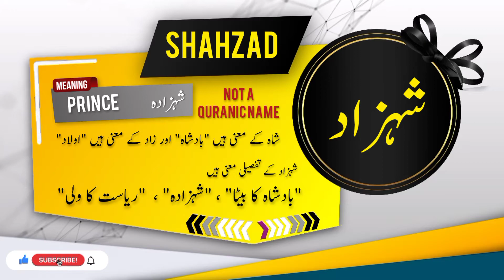SHAHZAD Name Meaning In Urdu | Islamic Baby Boy Name | Ali-Bhai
شہزاد نام کے معنی اور اس کی تفصیل

Assalamualaikum
In this video you will find most authentic urdu meaning of Islamic Muslim Name SHAHZAD with details like "Origin of SHAHZAD name" , "Gender Of SHAHZAD Name" , " Religion Of SHAHZAD Name".
if you have questions about Muslim baby's names like "SHAHZAD ya kisi our name ka matlab kya" . "SHAHZAD ya kisi our name k meaning ya mane kiya hain", "SHAHZAD ya kisi our naam kis zuban ya language se hai" , "kiya SHAHZAD ya koi our naam Muslim name Hai ya none muslim name ha" , "Kiya SHAHZAD ya koi our naam male or Boy name hai ya Girl or larki ka naam hai" , " SHAHZAD ya koi our urdu naam urdu main kaise likhte hain" , " or if you have any other questions so you can ask in comments section.